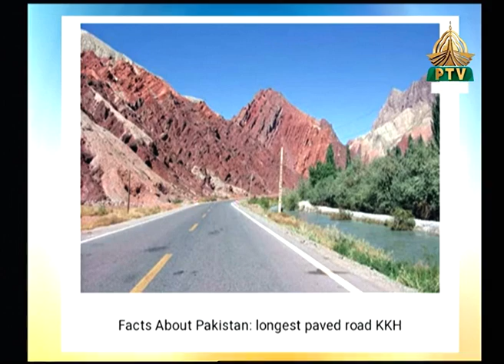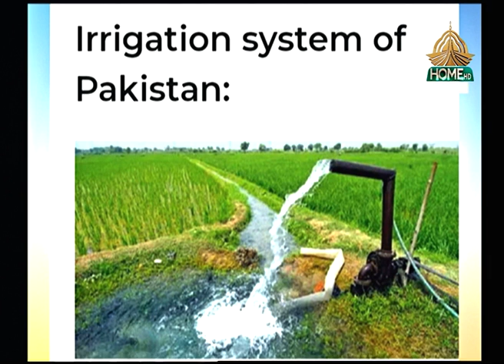Rising Pakistan | Opening & Kid Segments | 28/09/2023